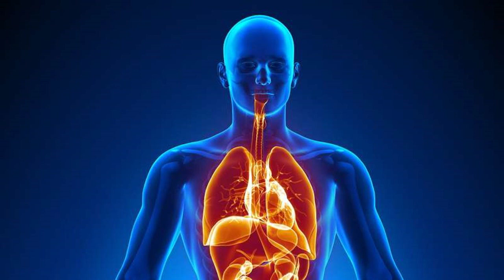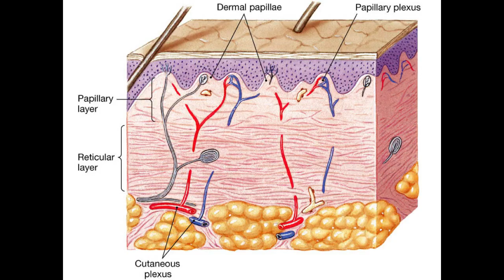Top 10 Interesting and Unknown Facts In తెలుగు | Knowledge In Telugu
In this video we can find very interesting facts and Unknown Stories.